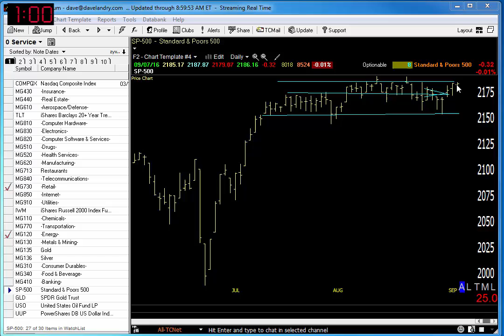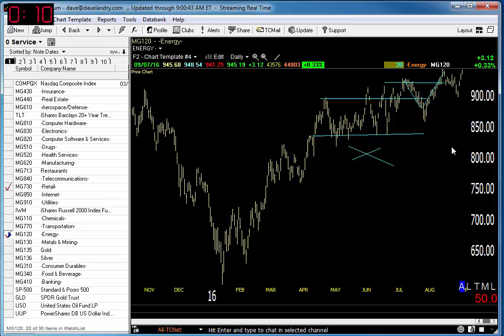09/08/16 Dave Landry's Market In A Minute-Market Improving But Still Mostly Sideways